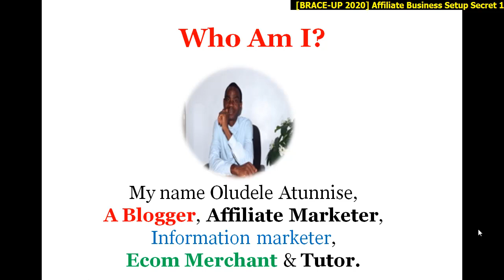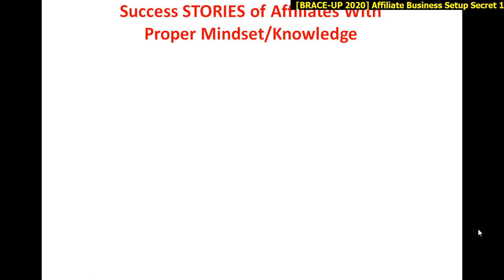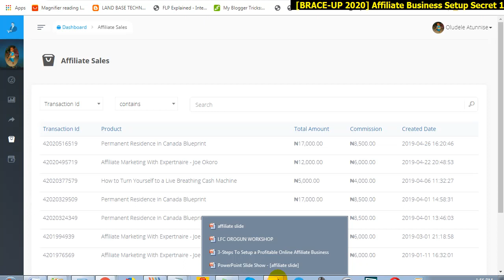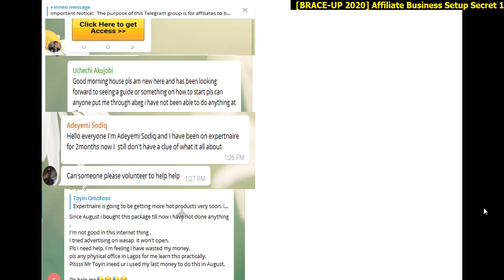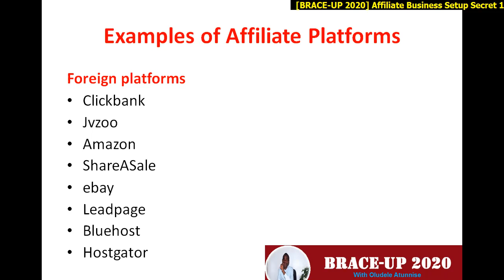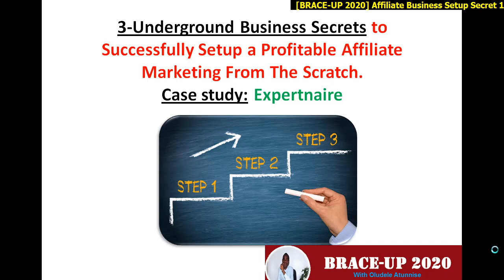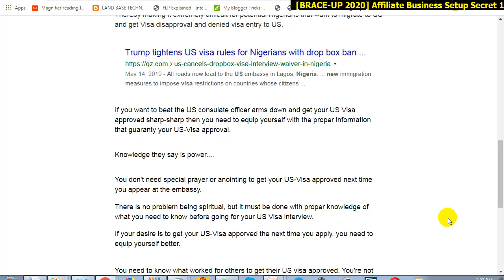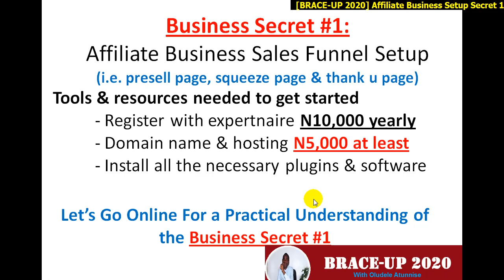Affiliate Business Setup Secret-1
AFFILIATE MARKETING Secrets.3-Underground business secrets to successfully setup a profitable affiliate marketing business within 72-hour from the comfort of your room making at least N200k monthly

Also you need to Preparing for 2020 for exploit doing business on the INTERNET.

For detail BRACE-UP 2020 online business training plan simply logon